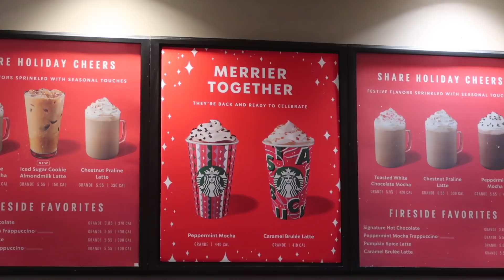chill day VLOG w/ bae | TRIED STARBUCKS HOLIDAY DRINKS (1ST TIME DRINKING COFFEE) + PEDICURE DATE ❤️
W E L C O M E B A C K
D O N T F O R G E T T O S U B S C R I B E‼

SHOP SPOILED CO. kashiajabre.com 🛍 (BEST LIPGLOSS EVER)

How To ENTER For Small Business of the Week ♡
1. Send the Merchandise to:
 **Please Include a Business Card or a Way to Reference your Business**
***Winning is NOT guaranteed, This is NOT Equivalent to a Promotion***

Age: 19
Birthday: 7/13 ♋️
Height: 5’6 💕
Size: Small (Tops), Medium or Sz 5 (Bottoms), Sz 7 (Kids Shoe), Sz 8 (Women’s), & Sz 6.5/7 (Men’s Shoe)

KashBabies, Have a question or need advice? Feel free to DM me! ♡

Edited by  @Kashia Jabre
Intro by  @Michael.Ny

383,000 ♡ T H A N K  Y O U !